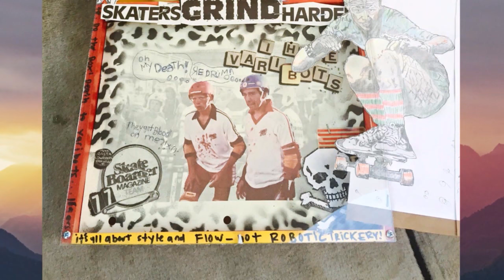"Driven to Greatness" by Pastor Eddie Elguera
Speaker: Pastor Eddie Elguera
Date: 04/27/2016